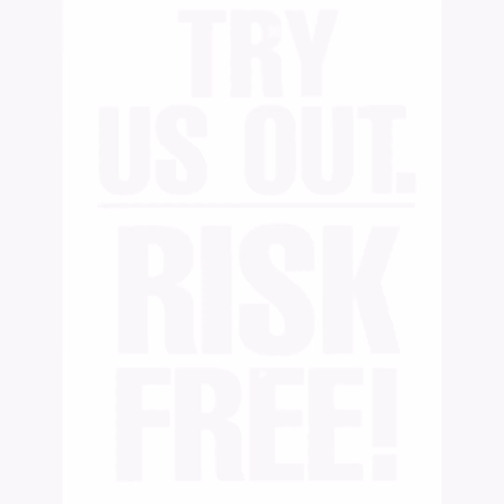MAJOR "Does Your Dog know BOUNDARIES" ? Initial EVALUATION _ 11mo Old Intact male Doberman 11/15 /23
MAJOR Initial Evaluation for MAJOR and Hamza 11 mo.(intact) Doberman Male